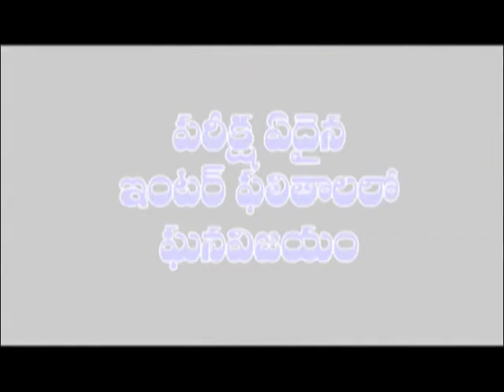Guntur:పెదనందిపాడు - పర్చూరు రోడ్డులో లారి రోడ్డు ప్రమాదం | Dn5 News